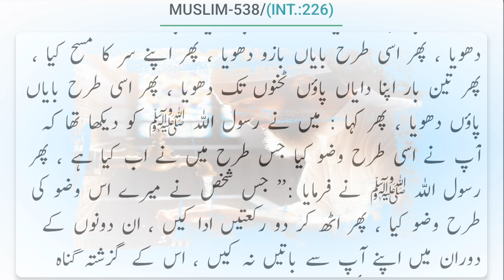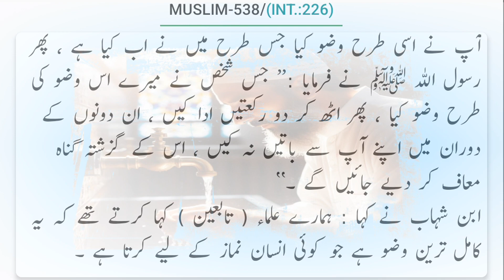Hazrat Usman R.A ne Rasool Allah ﷺ Ki Tarah ka wazu Kiya | Wazu Ka Tarika Hadees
رسول اللہ ﷺ کی حدیث مبارک !
حضرت عثمان رضی اللہ عنہ نے رسول اللہ ﷺ کی طرح کا وضو کیا۔
Sahih Muslim
Hadees No. 538/(INT.:226)
 یونس نے ابن شہاب سے روایت کی کہ عطاء بن یزید نے انہیں خبر دی کہ حمران نے ، جو حضرت عثمان رضی اللہ عنہ کے آزاد کردہ غلام ہیں ، انہیں بتایا کہ حضرت عثمان رضی اللہ عنہ نے وضو کے لیے پانی منگوایا اور وضو کیا تو دونوں ہاتھوں کو تین بار دھویا ، پھر کلی کی اور ( ناک میں پانی ڈال کر ) ناک جھاڑی ، پھر تین بار چہرہ دھویا ، پھر تین بار دایاں بازو کہنیوں تک دھویا ، پھر اسی طرح بایاں بازو دھویا ، پھر اپنے سر کا مسح کیا ، پھر تین بار اپنا دایاں پاؤں ٹخنوں تک دھویا ، پھر اسی طرح بایاں پاؤں دھویا ، پھر کہا : میں نے رسول اللہ ﷺ کو دیکھا تھا کہ آپ نے اسی طرح وضو کیا جس طرح میں نے اب کیا ہے ، پھر رسول اللہ ﷺ نے فرمایا :’’ جس شخص نے میرے اس وضو کی طرح وضو کیا ، پھر اٹھ کر دو رکعتیں ادا کیں ، ان دونوں کے دوران میں اپنے آپ سے باتیں نہ کیں ، اس کے گزشتہ گناہ معاف کر دیے جائیں گے ۔‘‘
ابن شہاب نے کہا : ہمارے علماء ( تابعین ) کہا کرتے تھے کہ یہ کامل ترین وضو ہے جو کوئی انسان نماز کے لیے کرتا ہے ۔